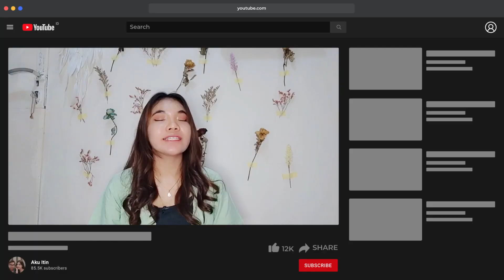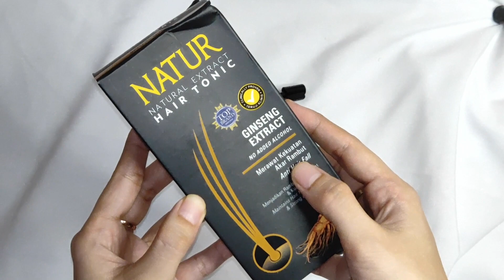TOP 3 HAIR SERUM / TONIC TERBAIK !! RAMBUT AUTO LEBAT BYE RAMBUT RONTOK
💫hai semua kali ini itin mau ngeracunin kalian vitamintonicterbaik versi itin, cocok banget untuk rambut bercabang, super kering, rontok, berketombe, dan sering diwarnai. Kalian jg bisa beli produknya dengan cara klik link dibawah ya.

🦄Jika suka dengan video ini, silahkan di like juga ya.